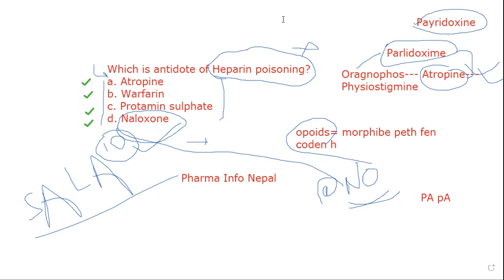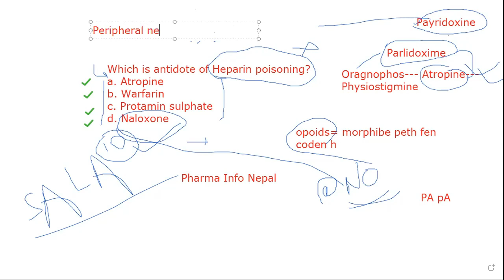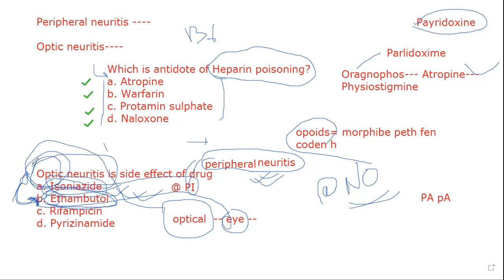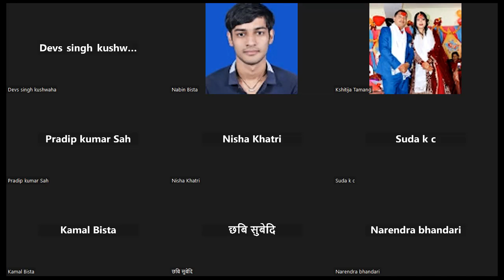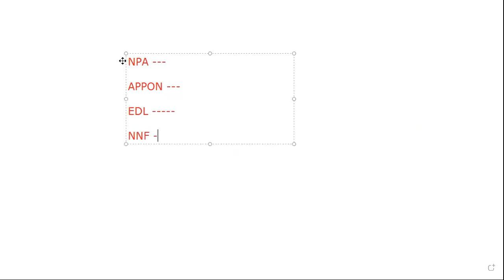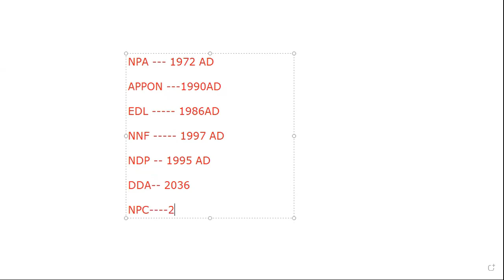NPC 23rd Name Registration Exam Preparation Class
Nepal Pharmacy Council License Exam Preparation class by Nabin Bista. Questions are based on past exam and important on the view of pharmacy exam various license & loksewa.